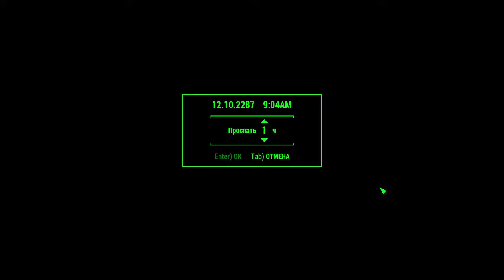Fallout 4 - #11 - Far Harbor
В этой серии:
Материальная  поддержка:
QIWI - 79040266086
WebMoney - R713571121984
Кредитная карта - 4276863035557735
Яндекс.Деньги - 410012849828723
Правки, моды, фиксы: